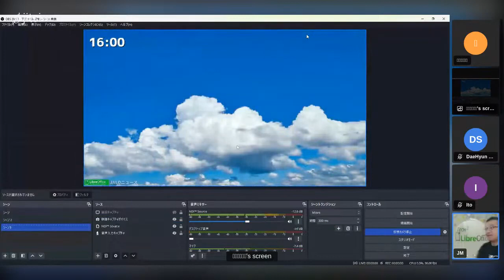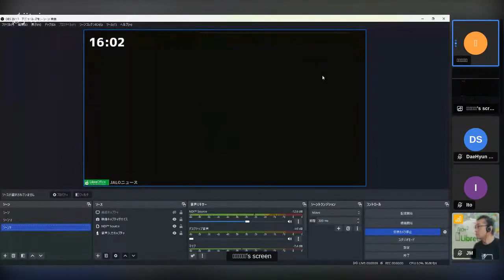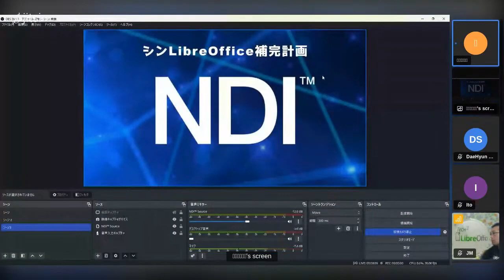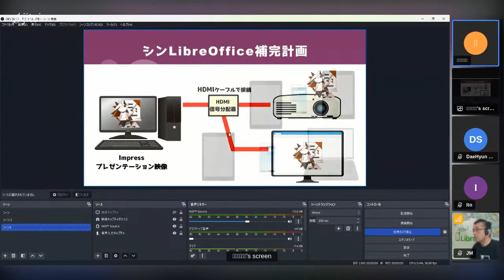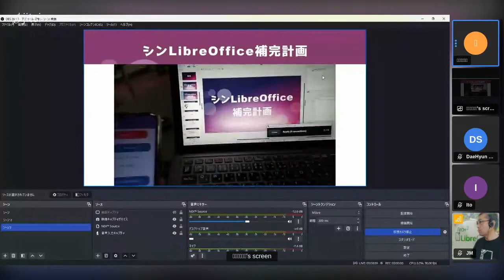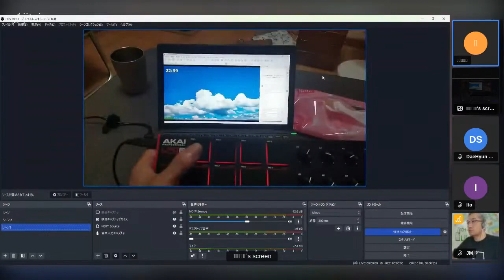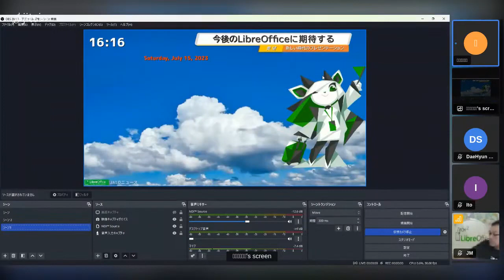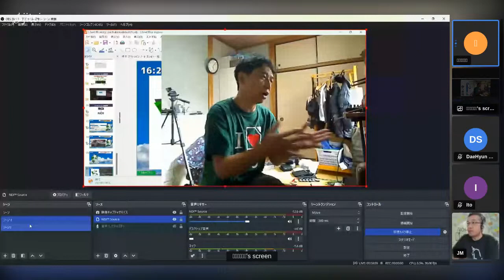LibreOffice Kaigi 2023 オンライン:玉越正樹「シン・LibreOffice補完計画」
LibreOfficeを周辺ツールおよび機器の活用で機能補完・拡張をしようという提案です。OSC2023nagoyaのブースデモで使ったMIDI機器でImpressを動かすの裏側ネタとかについても話します。